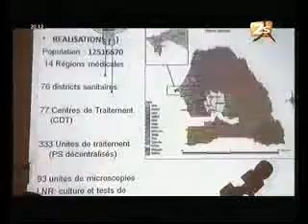report de la journée de lutte contre la tuberculose Jt du 22 mars 2012 .flv